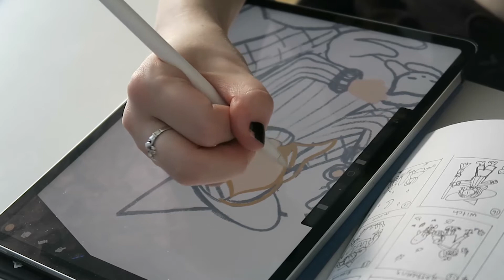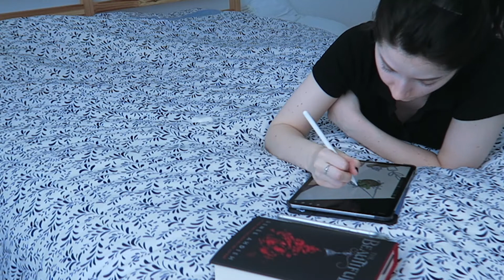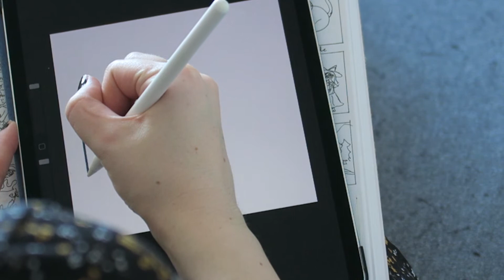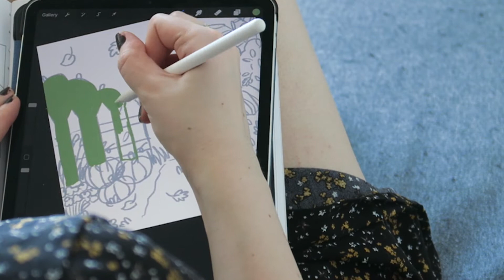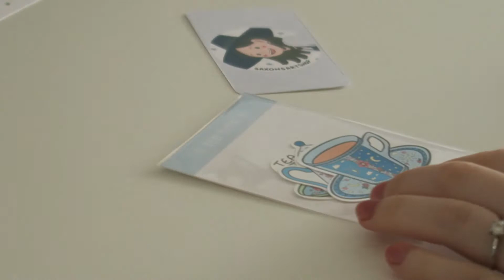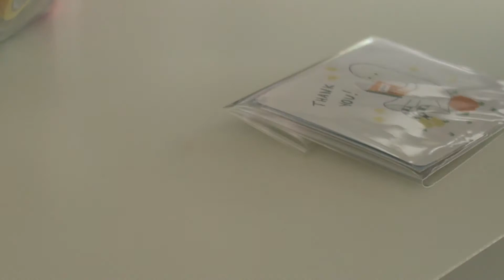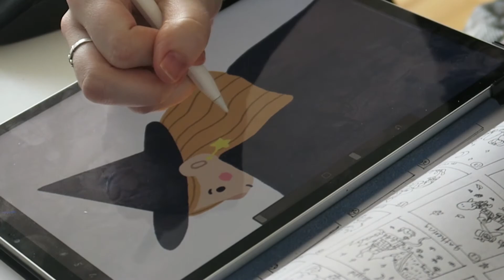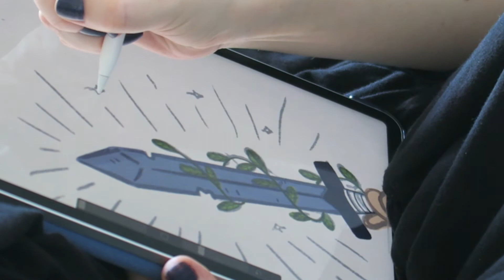Studio Vlog 006: Inktober Stress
Hi everyone! Hope you're having a wonderful day!

Music Licenses:
☆Track: You & I by Soyb & Amine Maxwell